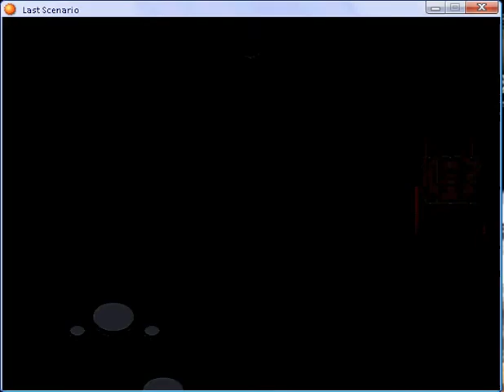Last scenario part 164.flv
Imperial Capital Herzog - again part 1